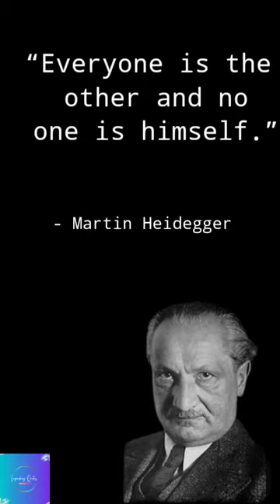Legendary Quotes|Martin Heidegger